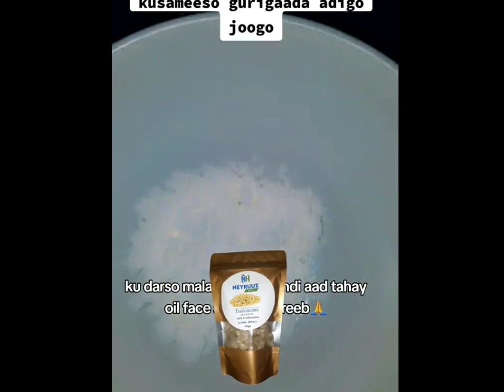FRANKINCENSE ||LUUBAN DAKAR AMA FOOX CREAM FACE KA MARSO OO KA JAR DA'ADAADA 15YRS|| SOO TIJABI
luubanta waxeey leedahy faa'iidoyin bdan dhanka caafimadka iyo isku qurxinta wan kaso hadlay markii cfmd ahaan loo isticmalayo chanellka dib u raac

waxaan ka sameeyay creamkan
1 luuban dakar
2 biyaha ubaxa
3 warango

24hrs ayan biyo ladhigay kadib dheecankeda ayaan kudaray warango 10minit ku kari isku qas caag nadif ah ku shubo marso 30minit kadib iska dhaq .

wajiga weey feereysa duudubka jactadka iyo wasaqda ayeey ka qaada weey cadeeysa ka faa'iideso luubanta xita waa sun cream oo creamka qoraxda uma baahaneesid hada isticmaashi.

waad ku mahdsantahy daawashada muuqalkeyga plz comment ii reeb🙏♥️🌿